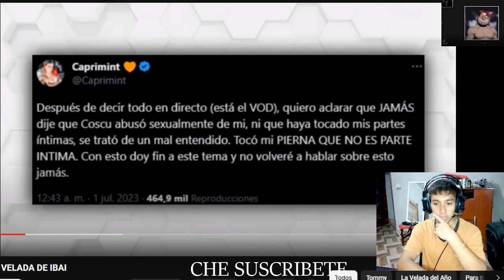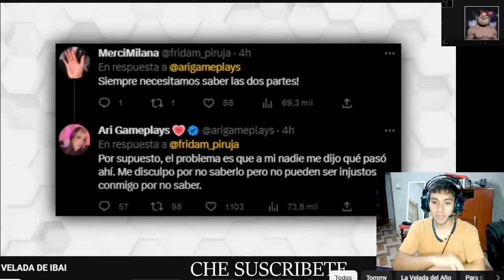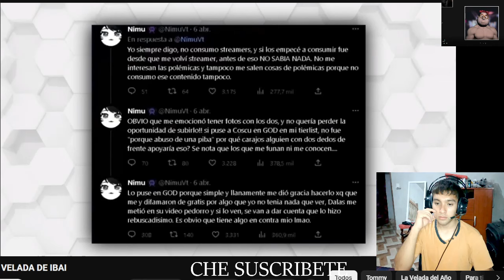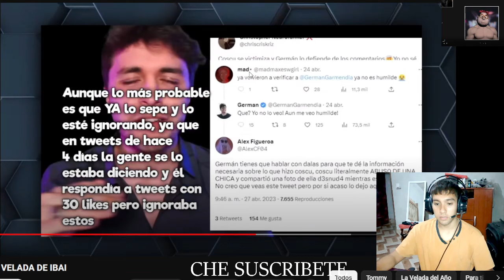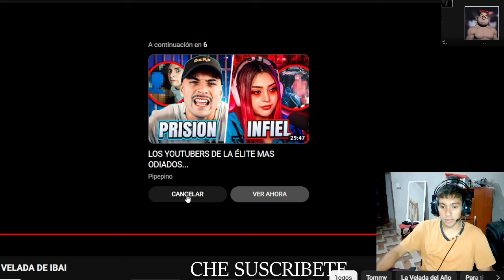EL LADO OSCURO DE LA VELADA DEL AÑO Ibai, Coscu, Nimu, German Garmendia, Dalas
Reacciono al video que se titula El Lado Oscuro de La Velada del Año donde se tratan varios temas controversiales de funas y polémicas.